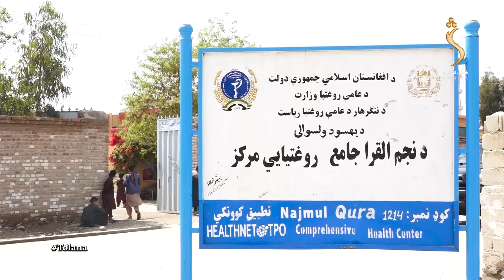Tolana (Society) Bihsud - 25.06.2021- EP 13 | ټولنه - د ننګرهار ولایت بهسود ولسوالۍ په اړه معلومات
Tolana (Society) - ټولنه - د ننګرهار ولایت بهسود ولسوالۍ په اړه معلومات
Information about Bihsud district - Nangarhar

The feel of your language is in your entertainment too! Watch your favorite Travelers and Social  TV show.

Satellite: Yahsat 52.5E
Downlink Frequency: 12015 MHz
Symbol Rate: 27500 MS
Modulation: DVBS2/8PSK
Polarization: Horizontal
FEC: 3/4